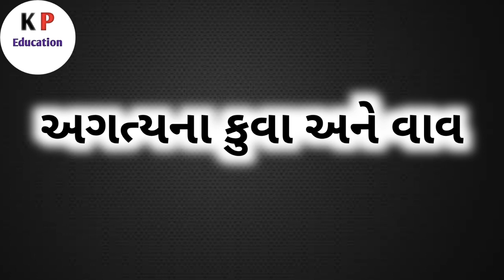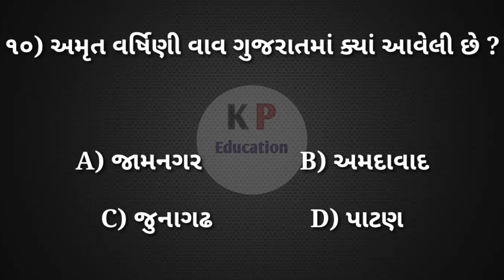અગત્યના વાવ અને કુવા / Gujarat ni vav ane kuva / Gujarati gk mcq test / ગુજરાતનો સાંસ્કૃતિક વારસો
અગત્યના વાવ અને કુવા / Gujarat ni vav ane kuva / Gujarati gk mcq test / ગુજરાતનો સાંસ્કૃતિક વારસો / k p education